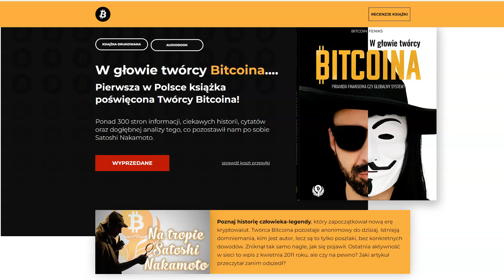8. KRYPTO REGULACJE 2020